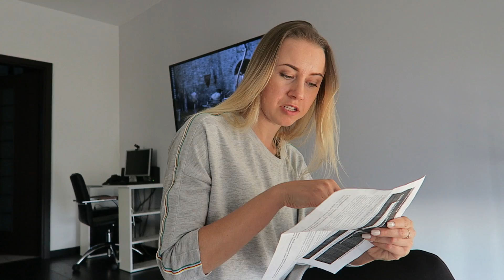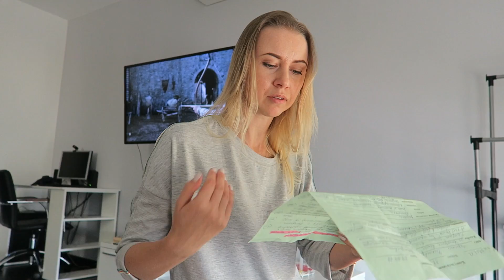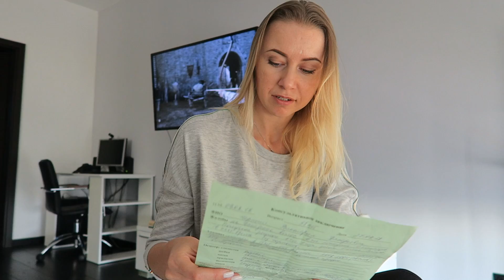КАК Я ЛЕЧУ ВЫПАДЕНИЕ ВОЛОС/06.10.18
ВНИМАНИЕ! ЭТО НЕ РУКОВОДСТВО К ДЕЙСТВИЮ! ПРЕЖДЕ ЧЕМ ПРИНИМАТЬ ПРЕПАРАТЫ, НУЖНО ПРОЙТИ КОНСУЛЬТАЦИЮ У ХОРОШЕГО ВРАЧА, ОН НАЗНАЧИТ ВАМ АНАЛИЗЫ И ОБСЛЕДОВАНИЕ, ПОСЛЕ ЧЕГО, СМОЖЕТ УВИДЕТЬ ПРИЧИНУ ВЫПАДЕНИЯ ВОЛОС И НАЗНАЧИТЬ ЛЕЧЕНИЕ! Я ВЫБРАЛА ПО РЕКОМЕНДАЦИИ МОЕЙ ПОДРУГИ, У КОТОРОЙ БЫЛА ТАКАЯ ЖЕ ПРОБЛЕМА, ДОКТОРА ЭНДОКРИНОЛОГА-ГИНЕКОЛОГА. ТАК ЖЕ РЕКОМЕНДУЮ ОБРАТИТЬСЯ К ХОРОШЕМУ СПЕЦИАЛИСТУ ТРИХОЛОГУ (ВРАЧ ПО ВОЛОСАМ). Я ПОКА НЕ НАШЛА ХОРОШЕГО ТРИХОЛОГА ДЕРМАТОЛОГА.